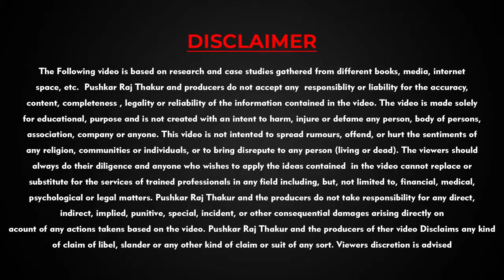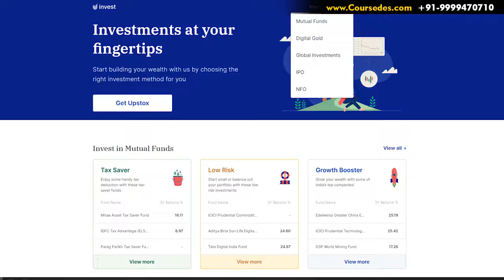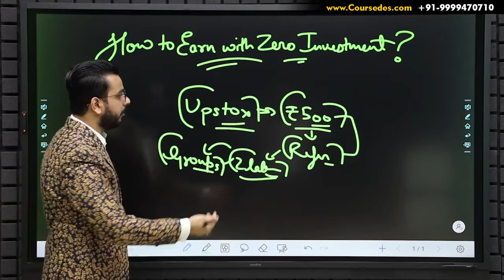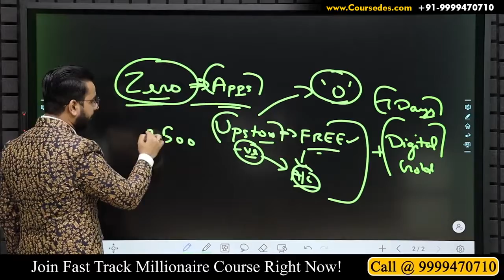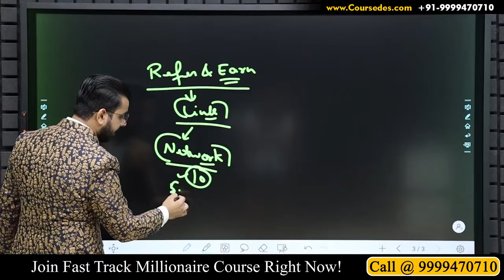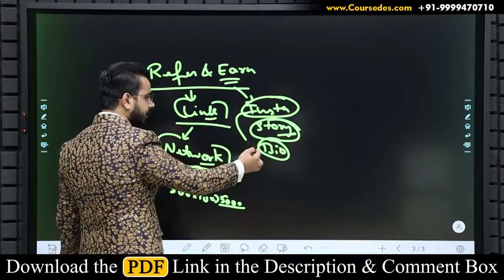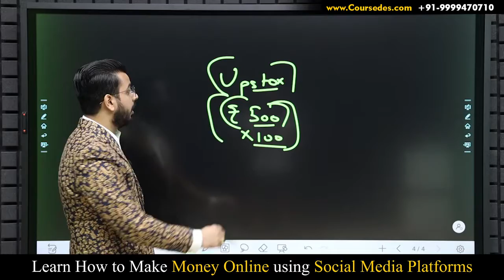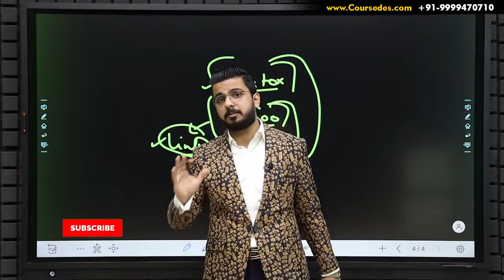Earn Daily ₹5000 Online 🔥 | No Investment Earning App | AffiliateMarketing Business & Free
बस केवल रजिस्टर करें और अपने दोस्तो को Invite करें और हर एक Invite पर कमाएं 500रु कमाएं सीधे अपने बैंक खाते में जल्द करें सीमित समय के लिए ऑफर हैं नीचे वाले लिंक पर क्लिक कर रजिस्टर करें ।